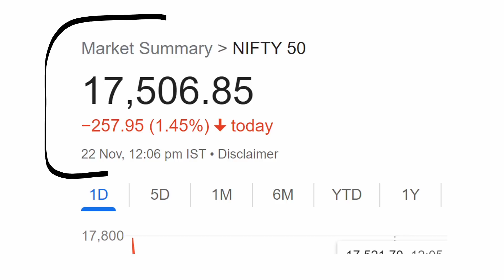TATA POWER गिरावट की असली वजह 😱😱😱 TATA POWER SHARE NEWS ⚫ TATA POWER BIG NEWS ANALYSIS ⚫ RATAN TATA